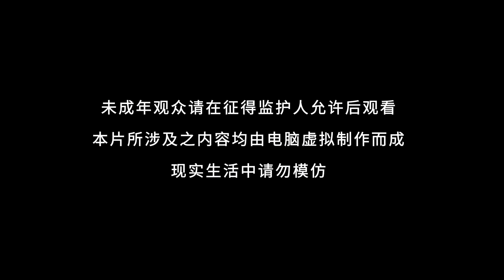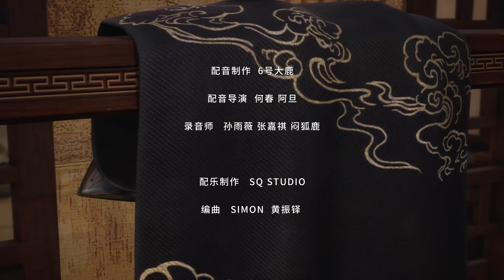EP82 Ta Đã Chọc Tức Cả Đám Tu Luyện Giả - 我气哭了百万修炼者 | FULL HD | I Annoyed Millions of Cultivators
30 phim hoạt hình 3d trung quốc hay nhất